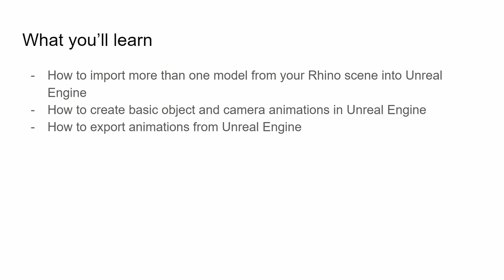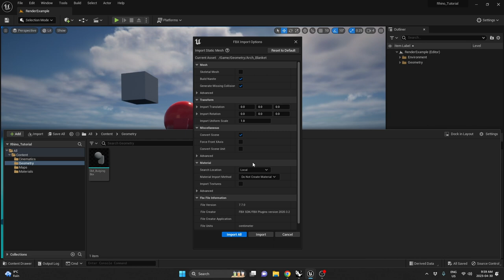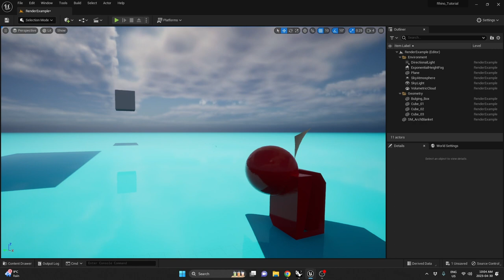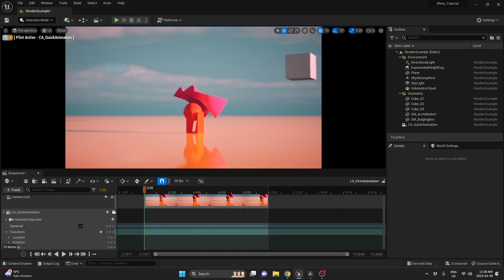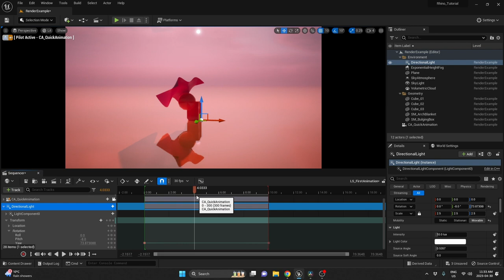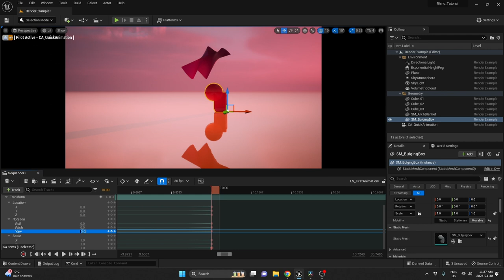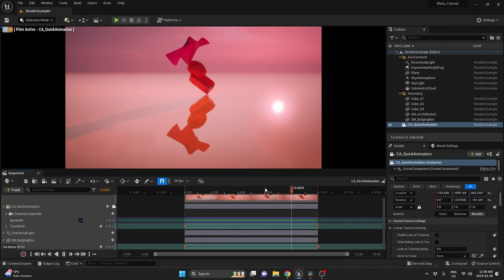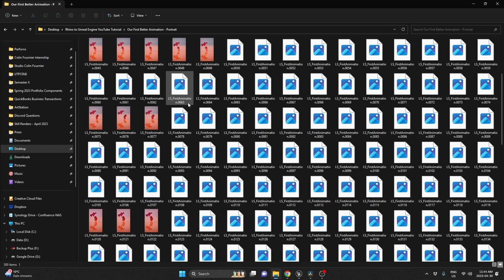Animating Your Rhino Models in Unreal Engine 5 (UE5)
Elevate your 3D animations to new heights with this in-depth video tutorial on mastering the Rhino to Unreal Engine animation workflow! In this comprehensive guide, I'll teach you how to import additional Rhino models into Unreal Engine, create mesmerizing animations by animating lights, cameras, and objects, and then show you how to export your animations in various aspect ratios to meet your needs. Whether you're a beginner or an experienced 3D artist, this step-by-step tutorial will help you unlock your animation potential and bring your models to life like never before. Join me as I cover seamless model importing from Rhino, crafting dynamic light animations, animating camera movements for cinematic sequences, and much more. Don't miss out on this opportunity to take your animations to the next level!

The Google Slides for this video can be found by clicking the